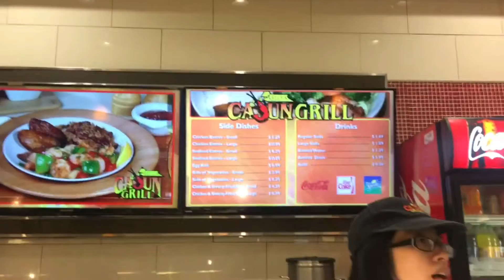Vlogging Day January 2 , 2017